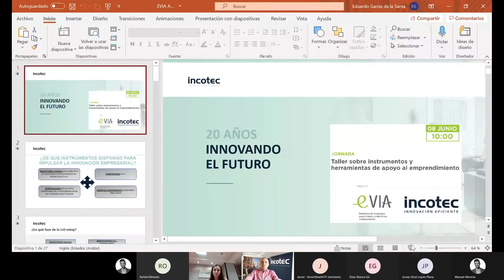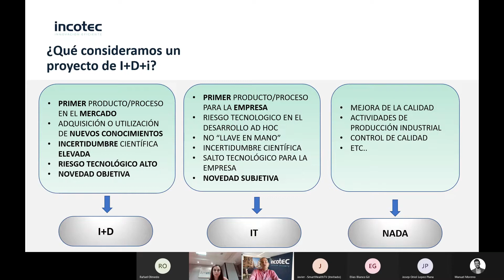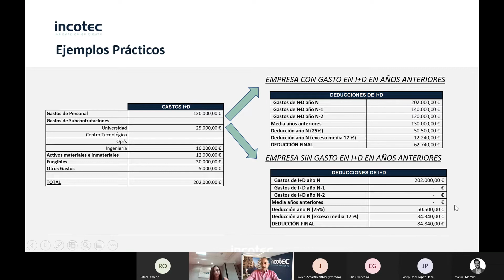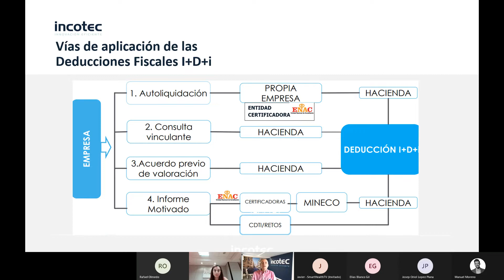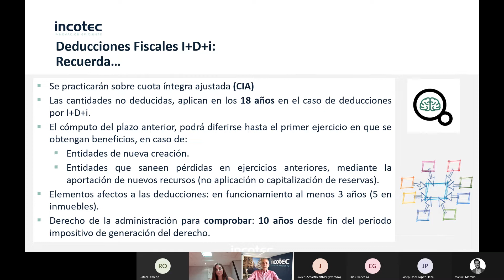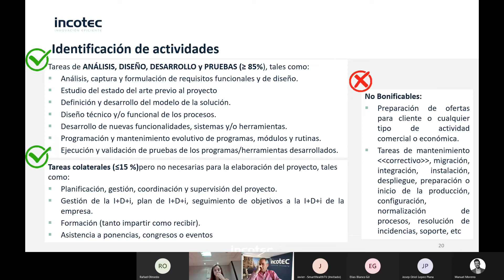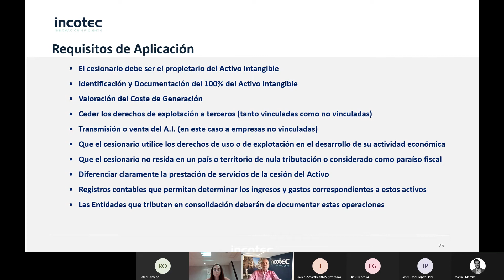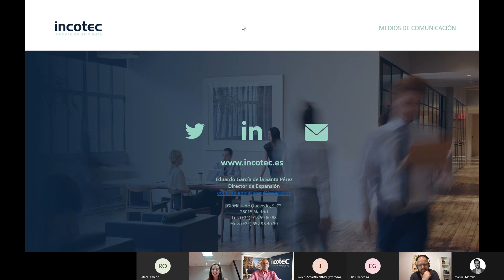Taller sobre instrumentos y herramientas de apoyo al emprendimiento (eVIA + Incotec)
eVIA en su labor de apoyo a las Pymes y emprendedores, organizó este taller sobre instrumentos y herramientas de apoyo al emprendimiento en el sector de Salud Tecnológica e Inclusión.

El objetivo de este taller era dar a conocer a las empresas miembros de la Plataforma eVIA, Deducciones Fiscales por actividades de I+D+i, Bonificación de las cuotas de la seguridad social por personal dedicado en exclusiva a I+D+i, y Excenciones tributarias por la cesión de activos intangibles (también conocido como Patent Box).